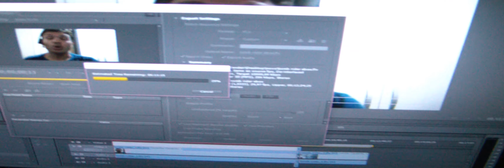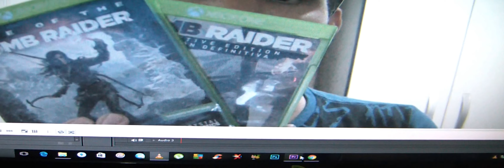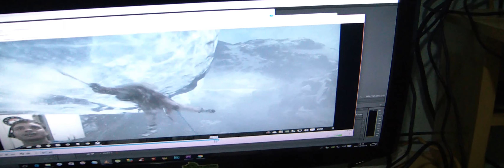vlog informativo assiste vc vai intender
Se Inscrevam :) :3

* Snap: vandeirs

* skype: vandeircat2